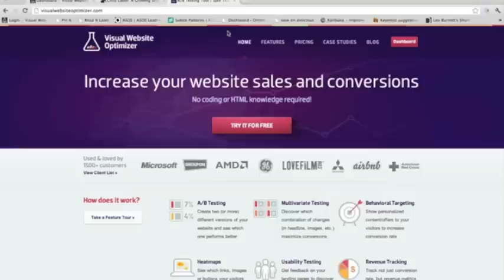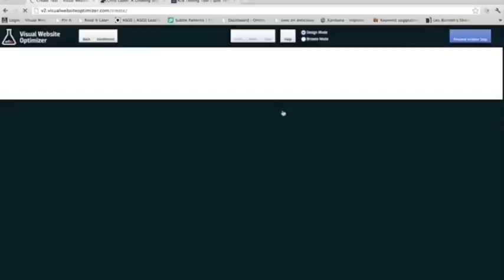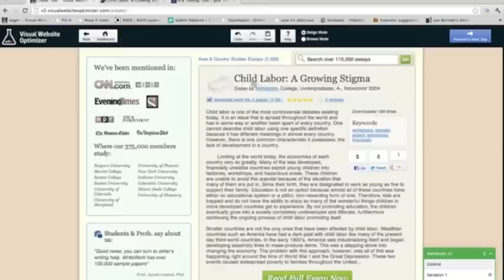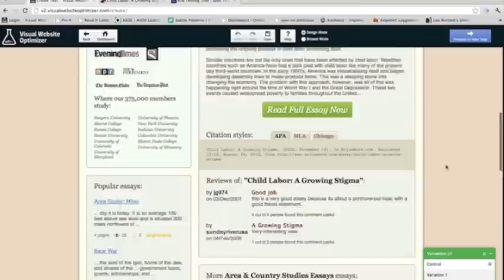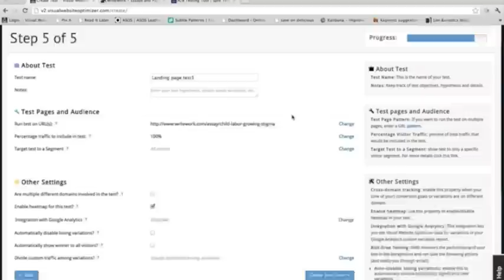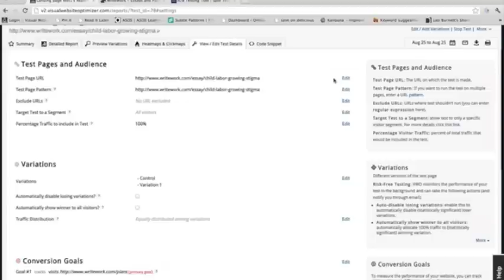How to set up an A:B Split Test in 3 Minutes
You don't need an expensive technical setup or a background in coding to start split testing your website. In this short video, I'll show you how to set up a split test in 3 minutes using my favorite tool Visual Website Optimizer.